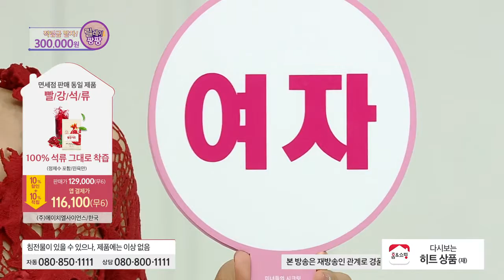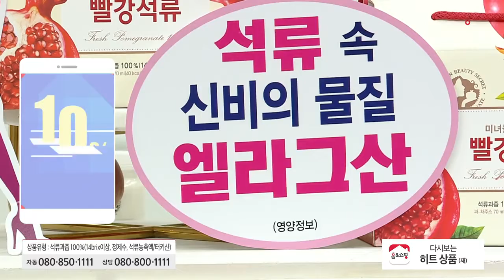[홈앤쇼핑] 미녀들의 시크릿 빨강 석류즙 6박스